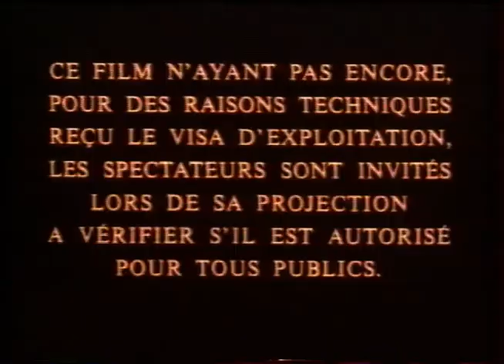Les Diamants de l'Amazone (1985) Bande annonce française VF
De René Cardona Jr. avec Donald Pleasence, Bradford Dillman. French VHS Trailer. Extrait de la compilation VIDEOTHON 30: Séquence démente disponible sur videotopsy.blogspot.com